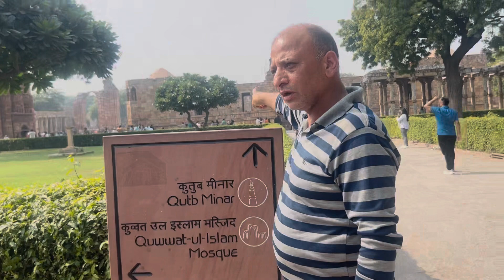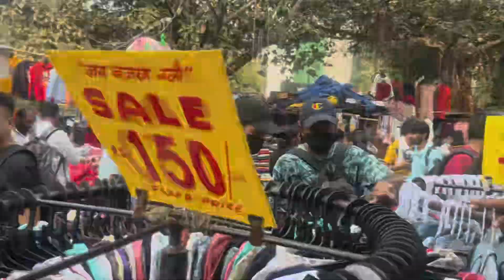Visit qutb minar/sarojini market/new delhi